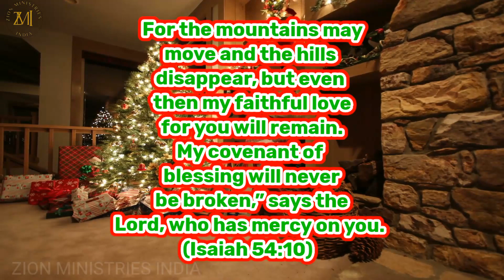9 December Gods Promise Word | తెలుగు தமிழ் English